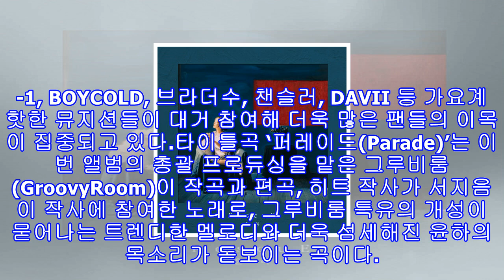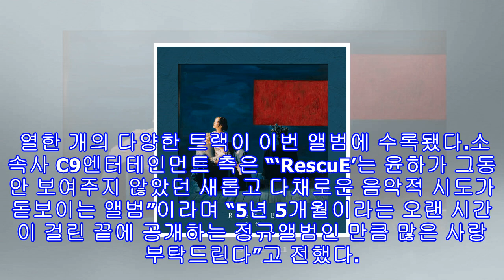서른살 윤하, 새 정규앨범 ‘rescue’ 발매…컴백 d-day